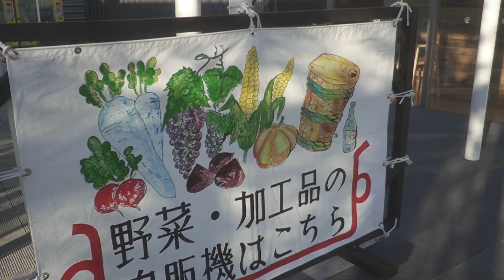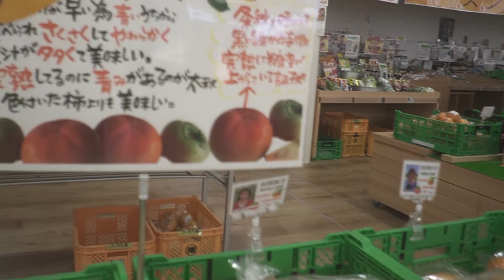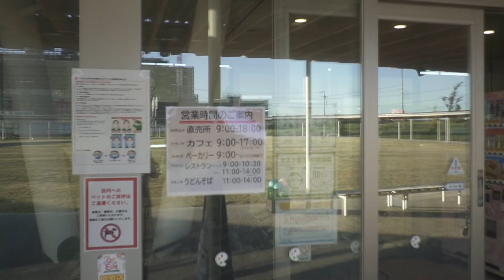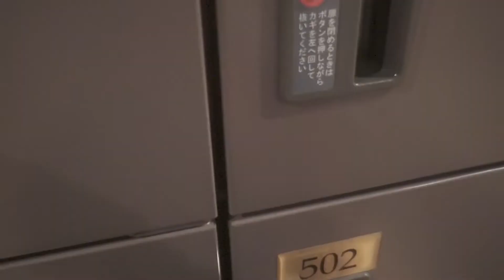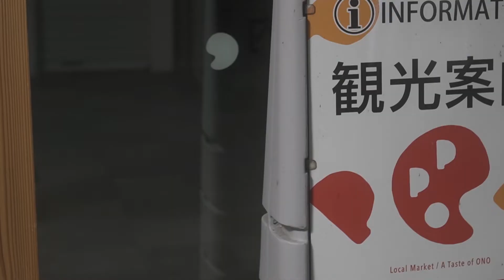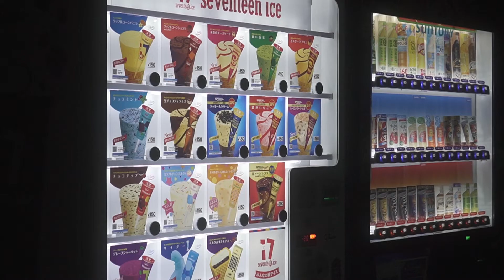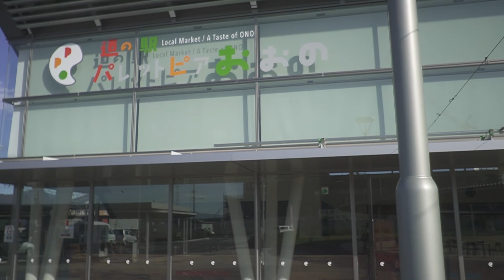軽バン車中泊。岐阜の道の駅パレットピアおおの | TeamSEEKなかむら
道の駅パレットピアおおのでの軽バン車中泊。
岐阜県大野町は、人口22,000ほどの小さな町で、自宅から車で40分ほどのところにある。
町が管理する道の駅パレットピアおおのは平成30年7月オープンの比較的新しい駅だ。
なんでもパレットとユートピアをかけ合わせた名称らしく、駅に丸い芝生広場があり、それはまるで絵の具のパレットのような形をしているからだとの事だ。

駅内は比較的広く、レストラン、ベーカリーカフェ、物産販売所が入っている。

大野は柿の生産がさかんらしく、多くの生産者さんの様々な種類の柿が並べられていた。

道の駅では車中飯になりそうなものを見つけられず、近所のスーパーで買い出しする事にした。
どちらにしてもビールは必須なのだ。
このスーパーは駅から3、4分のところにある。
スーパーの目の前は日帰り温泉施設が隣接されていた。

平日の夕方、その温泉施設の駐車場には、すでに多くの車が停められている。よほど人気の施設なのだろう。

再び、今日の車中泊場所である道の駅パレットピアおおのに戻る。駐車場にはすでに車中泊車両と思われる車が数台停められていた。
普通車と大型車の駐車場も区別されているため、アイドリングの音に悩まされることもなさそうだ。

パレットピアおおのについてブログで見る

・12V 2000W 正弦波インバーター：
・ソーラーチャージコントローラー：
・ディープサイクルバッテリー：

TeamSEEKなかむらです。動画をご覧いただきありがとうございます。
16万キロ16万円で購入したスバルサンバーバンTV１を車中泊仕様にDIYしていく過程を動画にしています。
成功も失敗も全てアップロードしていくことで全体を通してリアルを感じとっていただければ幸いです。

【撮影機材】
・SONY ZV-E10：
・RODE Wireless GO ワイヤレスマイクシステム：
・ジンバル MOZA mini-p：

【編集ソフト】
Adobe Photoshop Elements & Premiere Elements：